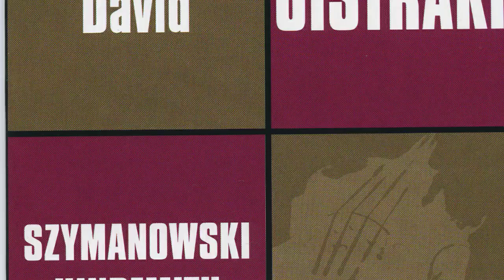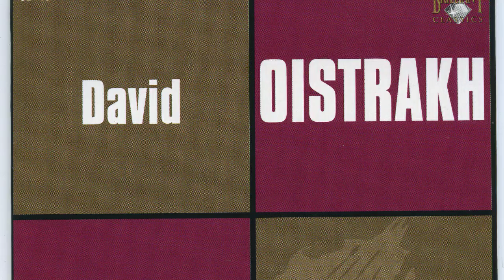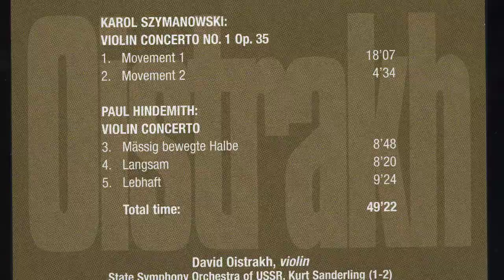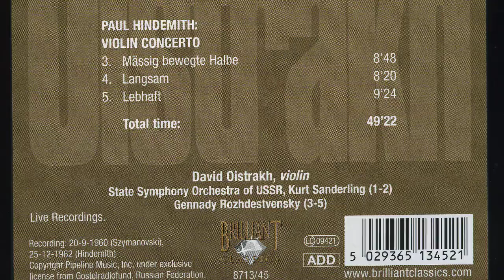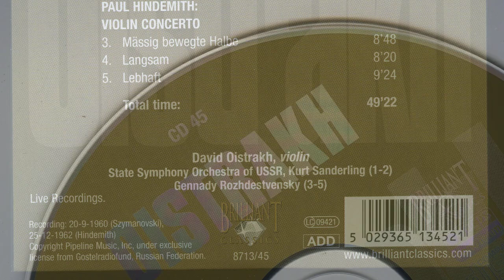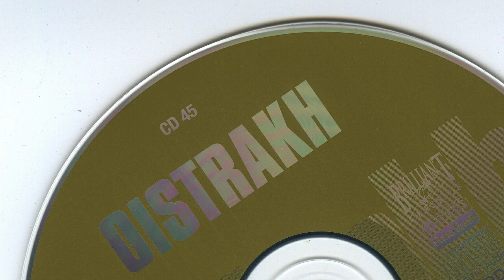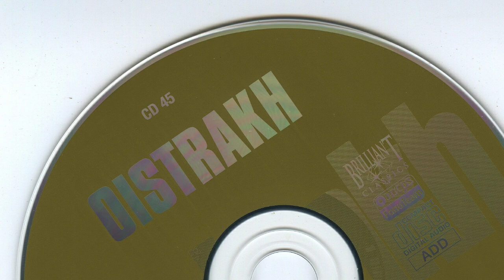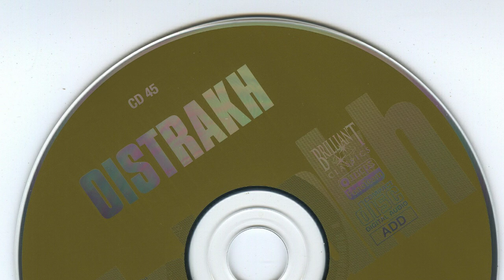[RUSSIAN LEGENDS] CD 045 David Oistrakh Szymanowski, Hindemith